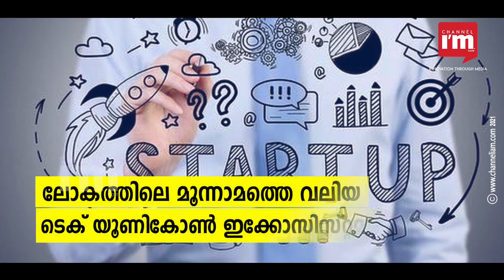2021 ൽ ഇന്ത്യൻ സ്റ്റാർട്ടപ്പുകൾ സമാഹരിച്ചത് 16.9 ബില്യൺ ഡോളർ VC ഫണ്ട്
2021 ൽ ഇന്ത്യൻ സ്റ്റാർട്ടപ്പുകൾ സമാഹരിച്ചത് 16.9 ബില്യൺ ഡോളർ വെൻച്വർ ക്യാപിറ്റൽ ഫണ്ട്.
ഗ്ലോബൽഡാറ്റ റിപ്പോർട്ട് പ്രകാരം 2021 ജനുവരി-ജൂലൈ കാലയളവിൽ ഇന്ത്യയിൽ 828 VC ഫണ്ടിംഗ് ഡീലുകൾ നടന്നു.
828 VC ഫണ്ടിംഗ് ഡീലുകളിൽ നിന്നുളള മൊത്തം മൂല്യം 16.9 ബില്യൺ ഡോളർ ആണ്.
ഏഷ്യ-പസഫിക് രാജ്യങ്ങളിൽ VC ഫണ്ടിംഗിൽ ചൈനയ്ക്ക് തൊട്ടുപിന്നിലെത്താൻ ഇന്ത്യക്ക് കഴിഞ്ഞു.
ഫ്ലിപ്കാർട്ട് സമാഹരിച്ച 3.6 ബില്യൺ ഡോളർ, ഷെയർചാറ്റ് സമാഹരിച്ച 502 മില്യൺ ഡോളർ.
സൊമാറ്റോയുടെ 500 മില്യൺ ഡോളർ മൂലധന സമാഹരണം, ബൈജൂസ് സമാഹരിച്ച 460 മില്യൺ ഡോളർ എന്നിവയാണ് പ്രധാന ഡീലുകൾ.
കോവിഡ് മൂന്നാം തരംഗവും  മന്ദഗതിയിലുള്ള സാമ്പത്തിക വീണ്ടെടുക്കലും വെഞ്ച്വർ ക്യാപിറ്റൽ നിക്ഷേപകരെ സ്വാധീനിച്ചില്ല.
അഫോഡബിൾ ഇന്റർനെറ്റും സ്മാർട്ട്ഫോൺ വ്യാപനവും ഇന്ത്യയെ ഡിജിറ്റൽ-ഫസ്റ്റ് സമ്പദ് വ്യവസ്ഥയാക്കി.
ടെക് സ്റ്റാർട്ടപ്പുകളാണ് ഡീലുകളിലൂടെ ഏറ്റവുമധികം നേട്ടമുണ്ടാക്കിയതെന്ന് ഗ്ലോബൽ ഡാറ്റ വിലയിരുത്തുന്നു‌.
യുഎസിനും ചൈനയ്ക്കും പിന്നിൽ ലോകത്തിലെ മൂന്നാമത്തെ വലിയ ടെക് യൂണികോൺ ഇക്കോസിസ്റ്റമാണ് ഇന്ത്യ.